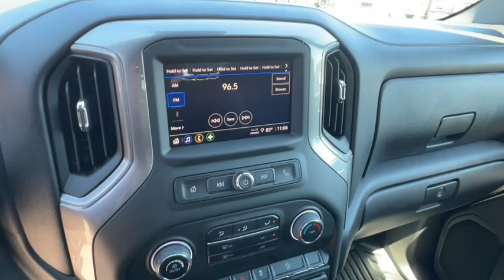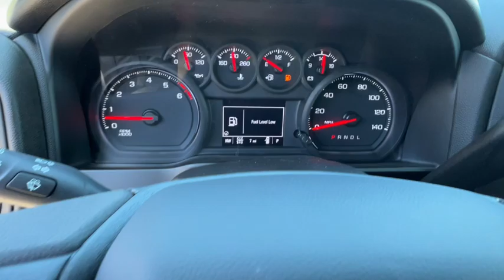2024 Chevrolet Silverado_3500HD Work Truck NV Carson City, Reno, Fernley, Lake Tahoe, Northern ...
New 2024 Chevrolet Silverado_3500HD Work Truck available at Michael Hohl GM Superstore located in 3700 S. Carson St, Carson City, NV, 89701. Servicing the Carson City, Reno, Fernley, Lake Tahoe, Northern Nevada area.